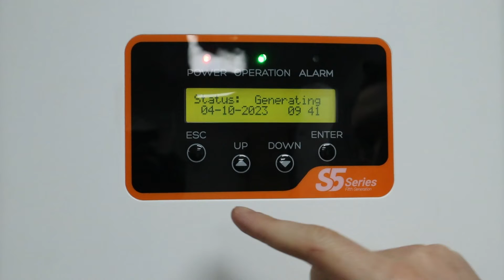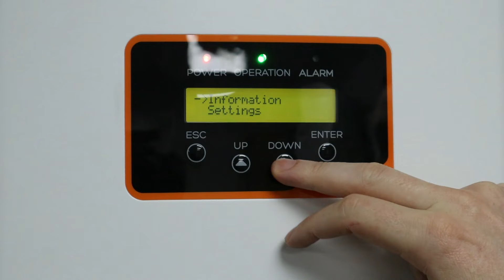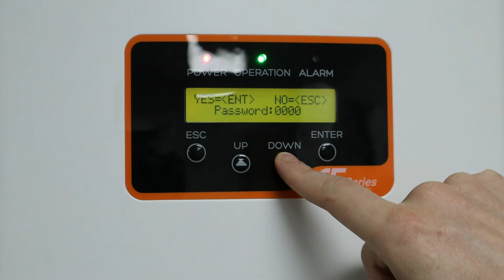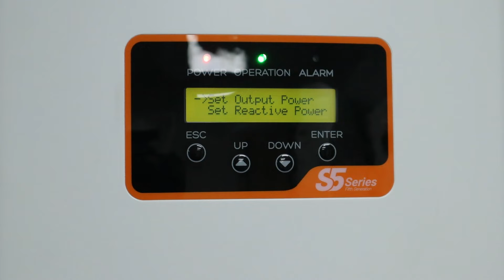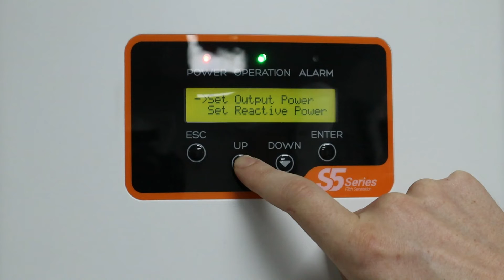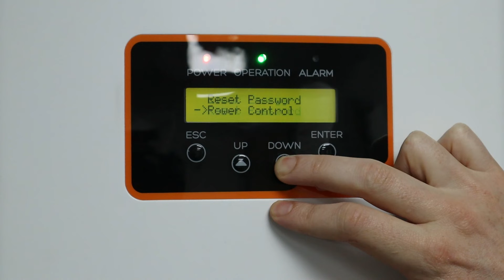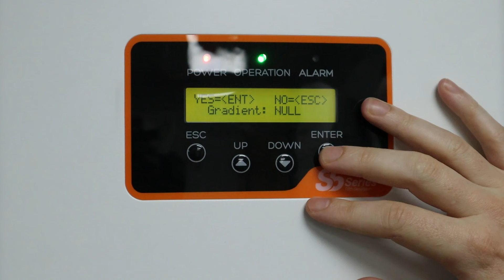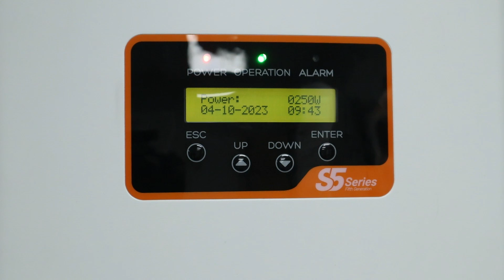Active Power Settings - Derate Inverter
For this video our Technical Manager Paul shows you how to set your Solis inverter to only output a specific amount.  He takes you step by step on how to set the Output Power With Restore function.  Its important to set this, because if you don't the next day the inverter will go back to its default settings, which is 100%.

For some quick math.

If you have a 40kW inverter and you want to set it to exactly 30kW then you need to set the Output Power With Restore function to 75%.